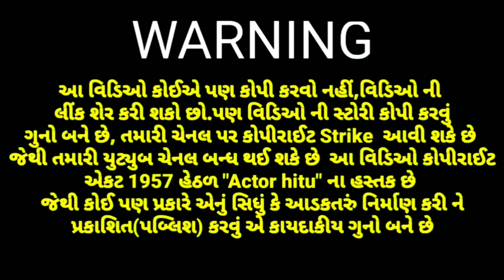છોકરી બતાવવા વાળો ભાગ-3(છેલ્લો ભાગ) dhodia comedy actor hitu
તમારા કામ ધંધા કે બિઝનેસ ની જાહેરાત  વિડીઓ માં આપવા માટે વહાટ્સેપ માં મેસેજ કરો આ નમ્બર પર